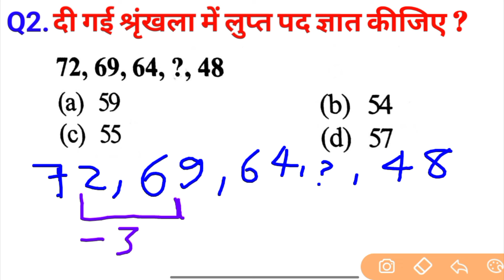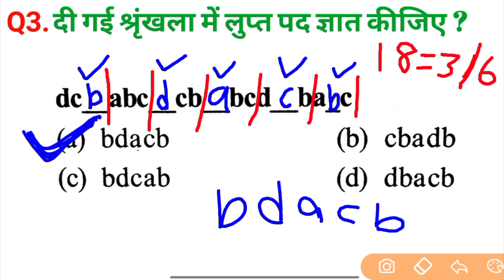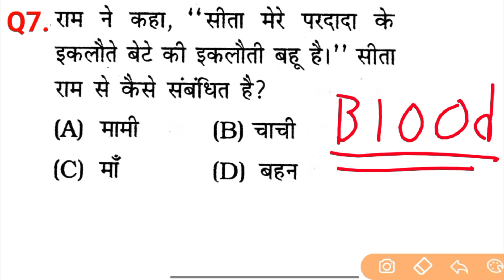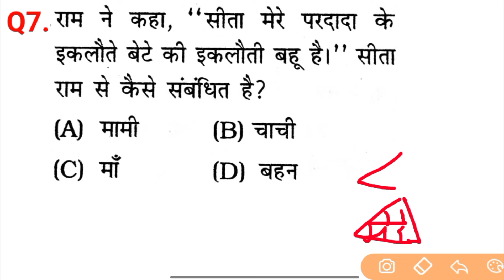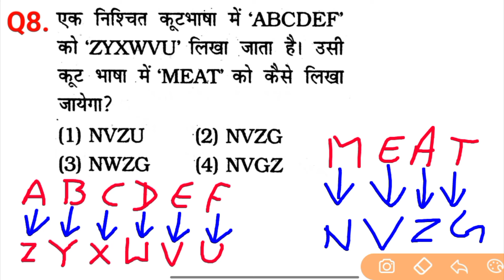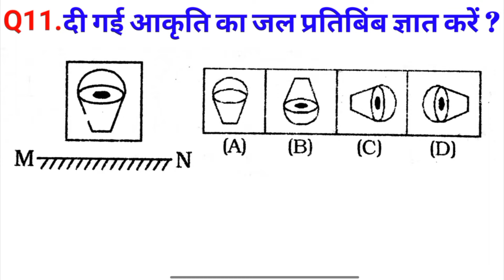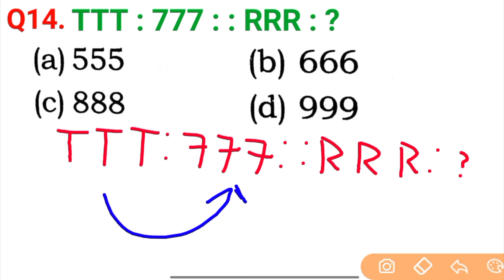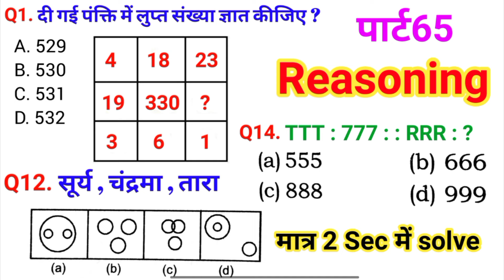REASONING PRACTICE SET PART 65 FOR RAILWAY GROUP D ALP SSC CGL MTS CHSL CPO GD BANK NAVY ALL EXAM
REASONING PRACTICE SET PART 61 FOR  RAILWAY GROUP D ALP SSC CGL MTS CHSL CPO GD BANK NAVY ALL EXAM

✍️ Topic cover :-
verbal and nonverbal reasoning
reasoning rpf practice set
group d railway reasoning
pet reasoning practice set
reasoning ssc chsl previous year
ssc cpo reasoning practice set
alphabetical reasoning
alphabetical reasoning tricks
complete alphabet reasoning
रीजनिंग शॉर्ट ट्रिक इन हिंदी
रीजनिंग प्रीवियस पेपर ईयर क्वेश्चन
श्रंखला रीजनिंग क्वेश्चन
एनालॉजी रीजनिंग क्वेश्चन
रीजनिंग फॉर एसएससी
रीजनिंग फॉर एसएससी सीजीएल
रीजनिंग का रेलवे ग्रुप डी परीक्षा
सीजीएल परीक्षा रीजनिंग क्वेश्चन
एमटीएस परीक्षा रीजनिंग क्वेश्चन
all competition exam reasoning question... REASONING PRACTICE SET FOR RAILWAY SSC CGL MTS CHSL CPO GD SBI ALP IBPS DFCCIL DRDO NAVY ARMY CTET BANK ALP IBPS DFCCIL DRDO NAVY ARMY DRDO SBI BANK ETC.